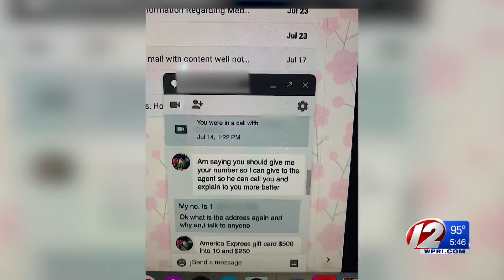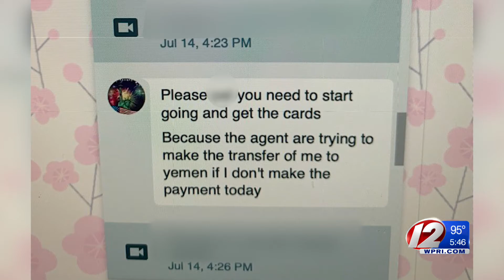Son of social media fraud victim hopes to stop others from losing money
The son of a victim of social media fraud, David Archer, reached out to Target 12 hoping to stop others from losing their money.